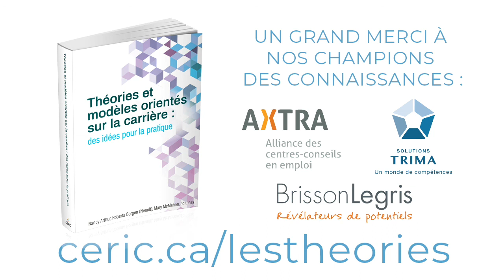Théories et modèles orientés sur la carrière : des idées pour la pratique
Ce projet consiste à entreprendre une traduction en français de l’ouvrage populaire anglais Career Theories and Models at Work, publié en 2019, avec des partenaires du projet, l’Université de Calgary (Nancy Arthur), Life Strategies (Roberta Neault) et l’Université de Queensland – Australie (Mary McMahon).